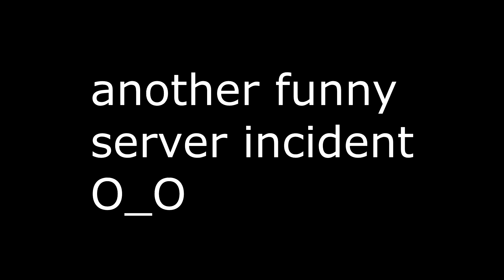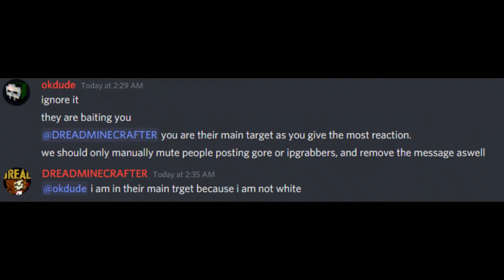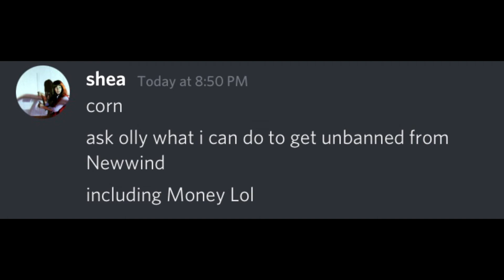THE OLLY INCIDENT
- Do Not Cheat or Use Hacked Clients
Certain mods are also disallowed. Breaking this rule will quickly get you banned by the Overseer.

- Do Not Trade Newwind Items for Value Outside of Newwind.
Vice versa is also disallowed. Trading newwind items for newwind ranks is the only exception to this rule. Arranging such a trade is also disallowed.

- Report Found Bugs/Exploits
Abusing bugs before or instead of reporting them will not end well for you. If you find a bug, duplication method or technique with means to generate value at a rapid rate it must be reported immediately.

(Carpet, rail and TNT duping is allowed)

- Do Not Attempt to Intentionally Damage the Server
- Do Not Encourage Others to Break the Rules
- Do Not Involve the Server With Any Illegal Activities
Do not share or threaten to share Linked Personally Identifiable Information of another player without permission. E.g. full IRL name, address or IP address.

Do not hack accounts or blackmail for newwind items.

- Do Not Share Accounts/Use VPNs
While this is not disallowed as such, if an account that you have used in the past is banned, you can automatically become banned by association.

- Do Not Advertise/Excessively Spam
No-one wants to see that.

Extreme breaking of the rules will result in an drastically increased ban length; otherwise, bans usually follow the format:

1st ban: 30 Days + player-data wipe.

2nd ban: 6 Months + player-data wipe.

3rd ban: 2 Years + player-data wipe.

4th ban: 7 Years + player-data wipe.

5th ban: 25 Years + player-data wipe.

The length of ban for IRL trading uses the formula:

Base ban length (See above) + (1.2 * Dollar value traded).

The rules above can change depending on a number of factors, so players are recommended to look at the rules page regularly.

**OLIVER HAS STATED DOXXING IN DISCORD IS NOT A BAN IN GAME! ONLY A BAN FROM THE DISCORD! BIASED FAT RETARD SERVER OWNER DOES NOT KNOW SHIT OF RUNNING A DECENT SERVER!!!**